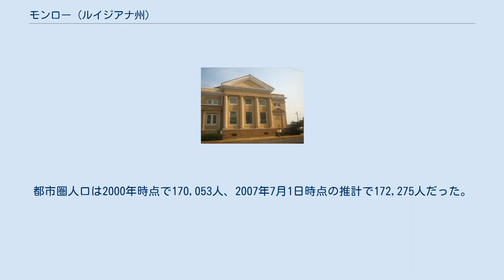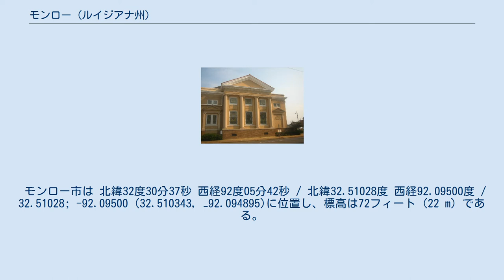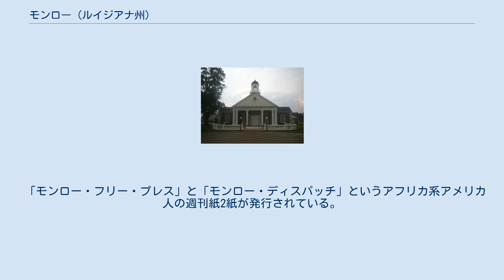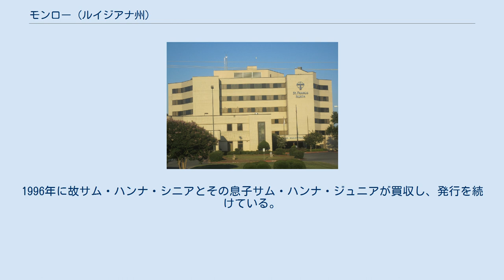モンロー (ルイジアナ州)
ワシタ郡_(ルイジアナ州)
モンロー（英: Monroe、歴史的呼称フランス語: Poste-du-Ouachita）は、アメリカ合衆国ルイジアナ州で8番目に大きな都市である。
ワシタ郡の郡庁所在地である。
2010年国勢調査での人口は48,815人だった。
2000年の53,107人から8.1%減少していた。
 モンローは、ワシタ郡とユニオン郡で構成されるモンロー大都市圏の主要都市である。
都市圏人口は2000年時点で170,053人、2007年7月1日時点の推計で172,275人だった。
この都市圏にモアハウス郡を合わせてモンロー・バストロップ広域都市圏を構成している。
この広域都市圏の人口は2000年時点で201,074人だった。
 モンロー市と近くにあるウェストモンロー市（人口13,250人）はワシタ川を挟んで対岸に位置しており、北東ルイジアナのツインシティと呼ばれる。
 この町は元フォートミロと呼ばれていたが、蒸気外輪船ジェイムズ・モンローからモンローの名前を採用した。
この船の到着が開拓者に大きな影響を及ぼし、地元住民の心の中で単一の出来事が前進基地を町に変えた。
この船は18番通り北にあるモンロー図書館の本館壁画に描かれている。
それ故にバージニア州出身で第5代アメリカ合衆国大統領ジェームズ・モンローからその船の名が付けられたことになっている。
 南北戦争のとき、モンローと、南ルイジアナのセントランドリー郡の郡庁所在地オペルーサスには、南軍の訓練キャンプがあった。
1862年にルイジアナが北軍に占領された後、これらが設立された。
間もなく新兵が両キャンプに送られた。
 1862年、モンローとリッチランド郡デルハイが、東部の田園部からの歓迎されない避難民で混雑するようになった。
彼らは北軍のユリシーズ・グラント将軍の軍勢から逃れてきており、グラントは北東ルイジアナに入り、1862年から1863年の冬をテンサス郡ニューウェルトンの南、ウィンター・クォーターズで過ごした。
グラントはミシシッピ州ヴィックスバーグの包囲戦の準備をしていた。
それが完成するのは1863年7月4日まで掛かった。
歴史家のジョン・D・ウィンターズは、デルハイとモンローに「強い北軍同調観」があったと報告した。
避難民はさらに西のウェブスター郡ミンデンまで移動したので、大変貧乏だった地元住民は彼らに食料や隠れ家を売るのを拒み、侮蔑の気持ちで彼らを扱った。
 北軍のボートがワシタ川を遡ってモンローまで来て、コーフィー、アルコール、乾物を交易し、さらに金で綿花を買った。
南軍の士官は交易を奨励し、敵と親しく交わり、その牡蠣を食べ、そのアルコールを飲んだと市民から告発された。
戦争が続くと、モンロー周辺に脱走兵や落伍兵が多くなったので、北軍は彼らを捕まえるためにアレクサンドリアから特殊部隊を派遣した。
 1913年、コカ・コーラの最初の瓶詰業者であるジョセフ・A・ビーデンハーンがヴィックスバーグからモンローに移動してきた。
その家と庭園はモンロー市リバーサイド・ドライブ2006にあり、現在はビーデンハーン博物館と庭園として運営されている。
ビーデンハーンが事業化するまで、コカ・コーラはソーダ・ファウンテンと混ぜて飲んでいた時期があった。
ビーデンハーンとその息子マルコーム・ビーデンハーンが、デルタ航空、当初はデルタ・ダスターズの創業者に入っていた。
 コレット・E・ウールマンは元々インディアナ州から来たワシタ郡のエージェントであり、ワタミゾウムシを絶滅させる農薬散布法を開発した。
ワタミゾウムシは20世紀初期にミシシッピ川デルタ地帯で綿花を壊滅させていた。
ウールマンは世界で初の農薬散布サービスを始めた。
綿花栽培が崩壊したことで大移動が起こり、数十万人のアフリカ系アメリカ人が南部田園を離れて、北部や中西部の都市で職を求めて移住した。
 モンロー市は 北緯32度30分37秒 西経92度05分42秒 / 北緯32.51028度 西経92.09500度 / 32.51028; -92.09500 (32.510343, −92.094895)に位置し、標高は72フィート (22 m) である。
 アメリカ合衆国国勢調査局に拠れば、市域全面積は31.6平方マイル (83.9 km2)であり、このうち陸地28.7平方マイル (74.3 km2)、水域は3.7平方マイル (9.6 km2)で水域率は11.46%である 付近にある都市...